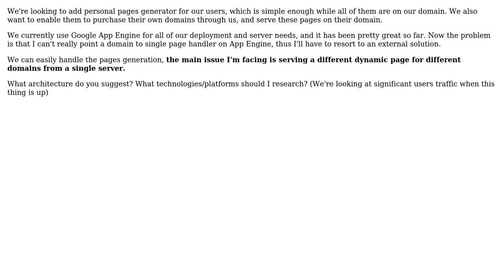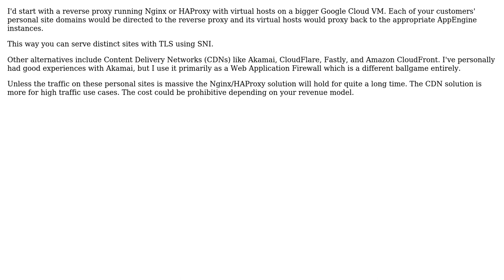Software Engineering: Personal pages domains architecture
With thanks & praise to God, and with thanks to the many people who have made this project possible! | Content (except music & images) licensed under CC BY-SA | Music | Images & others | With thanks to user MeLight user Alain O'Dea and the Stack Exchange Network Trademarks are property of their respective owners. You are responsible for your own actions.